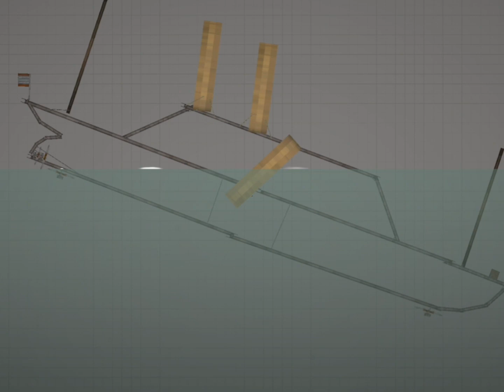Bismarck in Melon Playground